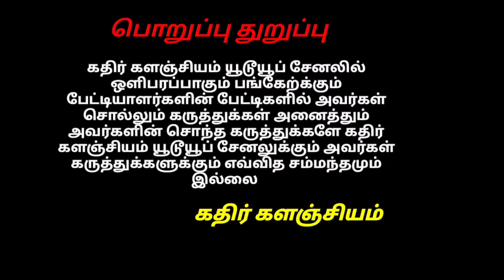50 தாய் ஆடுகள்+குட்டிகள்/மேய்ச்சல் முறை+பரண் அமைப்பு//எளிய முறையில் ஆடு வளர்த்து லாபம் ஈட்டலாம்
50 தாய் ஆடுகள்+குட்டிகள்/மேய்ச்சல் முறை+பரண் அமைப்பு//எளிய முறையில் ஆடு வளர்த்து லாபம் ஈட்டலாம்

மறுப்பு: இந்த சேனல் எந்த சட்டவிரோத செயல்களையும், இந்த சேனல் வழங்கும் அனைத்து உள்ளடக்கங்களையும் ஊக்குவிக்கவோ அல்லது ஊக்குவிக்கவோ இல்லை.  பதிப்புரிமை சட்டம் 1976 இன் பிரிவு 107 இன் கீழ் பதிப்புரிமை மறுப்பு, விமர்சனம், கருத்து, செய்தி அறிக்கை, கற்பித்தல், உதவித்தொகை மற்றும் ஆராய்ச்சி போன்ற நோக்கங்களுக்காக "நியாயமான பயன்பாட்டிற்காக" வழங்கப்படுகிறது.  நியாயமான பயன்பாடு என்பது பதிப்புரிமை சட்டத்தால் அனுமதிக்கப்பட்ட பயன்பாடாகும், இல்லையெனில் அது மீறப்படலாம்.  இலாப நோக்கற்ற, கல்வி அல்லது தனிப்பட்ட பயன்பாடு நியாயமான பயன்பாட்டிற்கு ஆதரவாக சமநிலையைக் குறிக்கிறது.